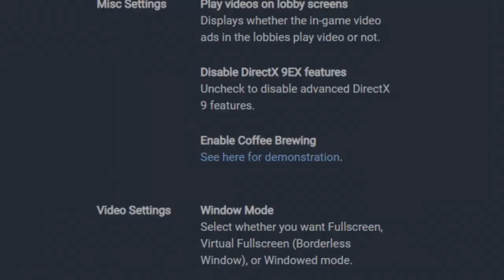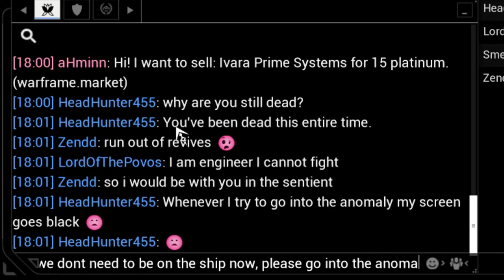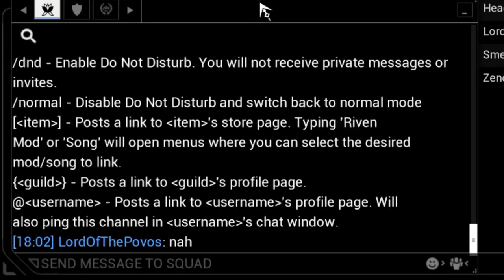randumb clips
0:00 Funne
0:15 Dragon Quest Builders
1:00 Ace of Seafood
1:42 Spellbreak
2:40 Noita
3:21 Ace of Seafood
4:13 Vermintide 2
4:36 F.E.A.R. 3
5:28 Warframe
7:31 Star Wars Battlefront 2
8:16 Supraland (the rest of the video is this dumb game)